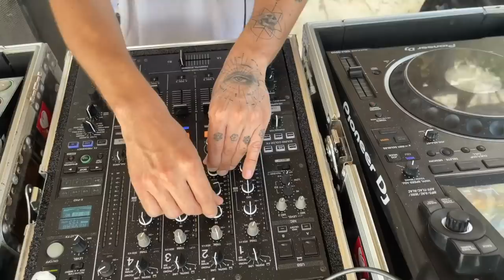César Eguía | Tulum Special Sea Mix 2023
César is a mexican DJ that’s been deep into the electronic music scence for most of his life. His style varies within a wide range of genres, from Shamanic, Melodic, to Indie dance or Nu-disco, to name a few.
Perfect for a tropical ambience, his hypnotic beats will guide you into a dancing dimention in which you’ll connect with yourself and travel into a magical music journey.